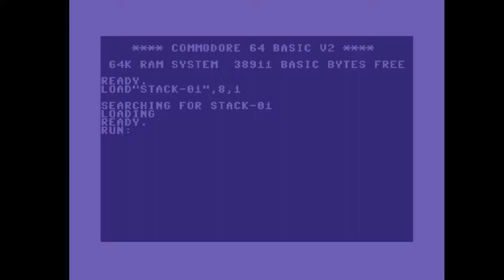C64 Crack Intro: 1988 Stack Intro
Airwolf/F4CG